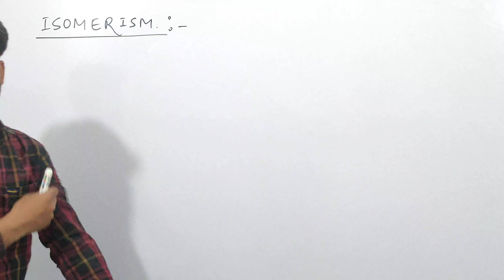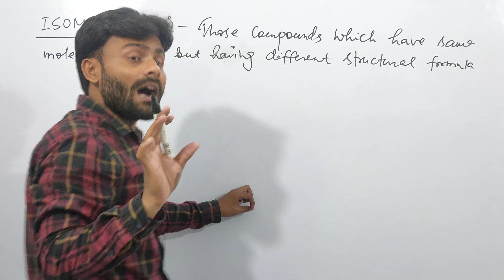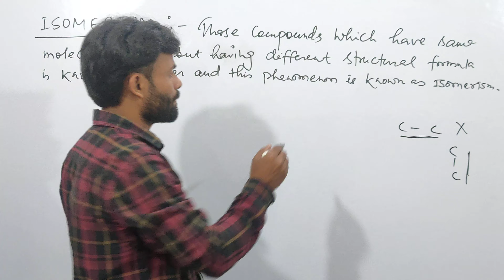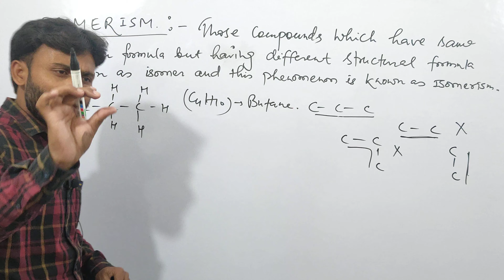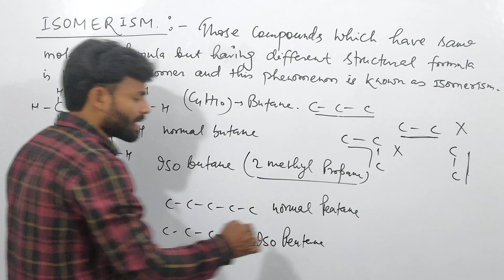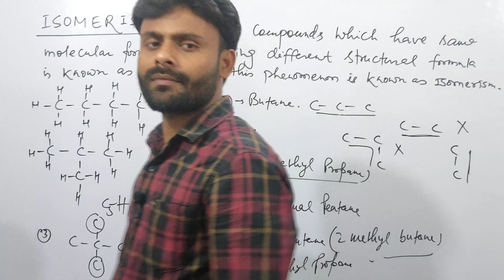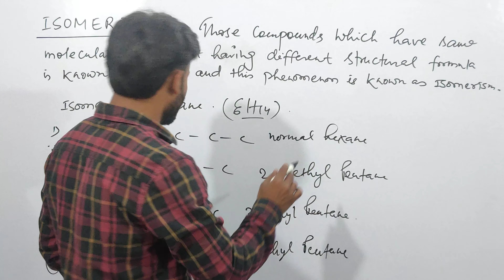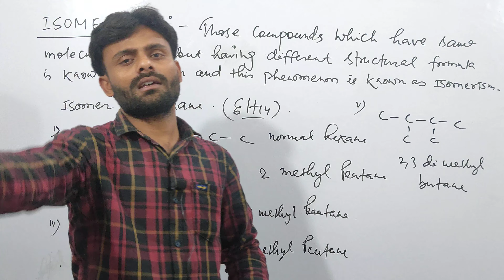Carbon and it's compounds | Isomerism | class10 | class11 | By sarfe sir | studytuber